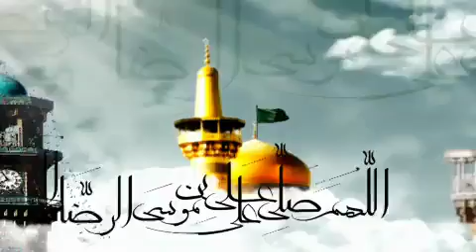صبر و بردباری | سخنرانی حجت الاسلام سید حمید میرباقری